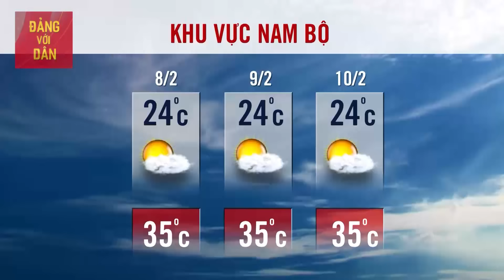Tin KHÔNG KHÍ LẠNH: Dự Báo Thời Tiết Hôm Nay 8/2: Bản tin dự báo thời tiết 3 ngày tới trên cả nước